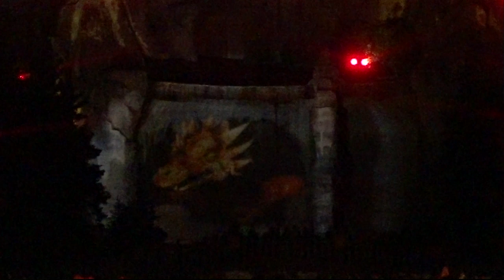Canada's Wonderland Laser Show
Starlight Spectacular at Canada's Wonderland.